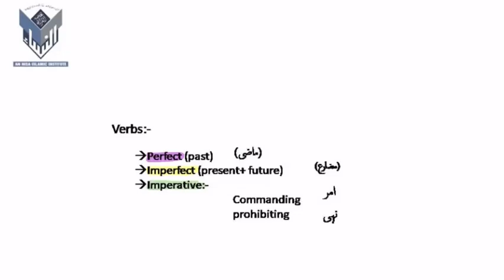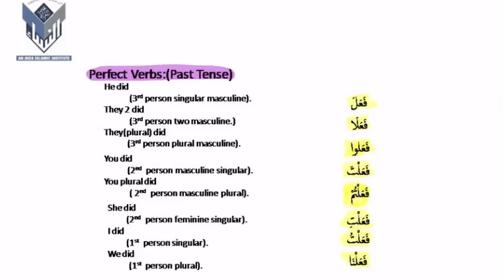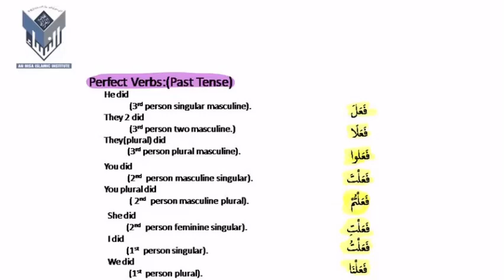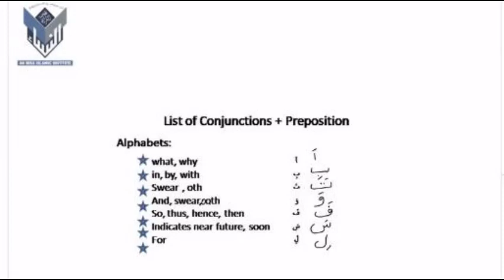Intro to perfect Past verb By Dr Zeba Waqar